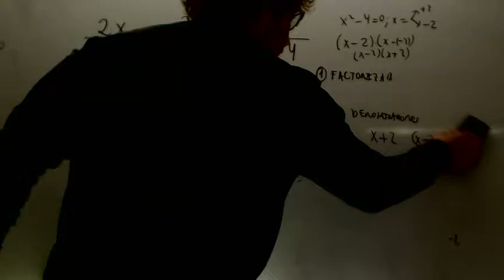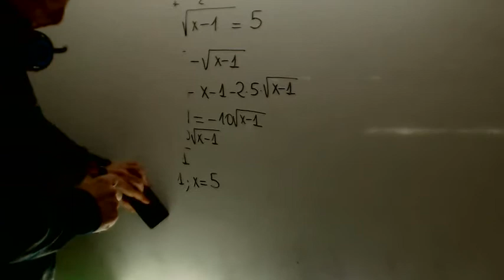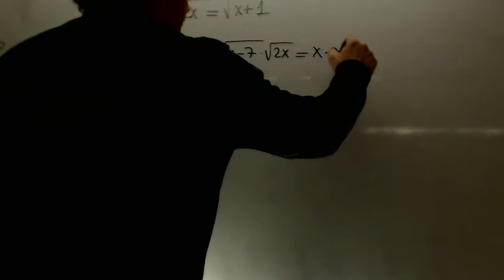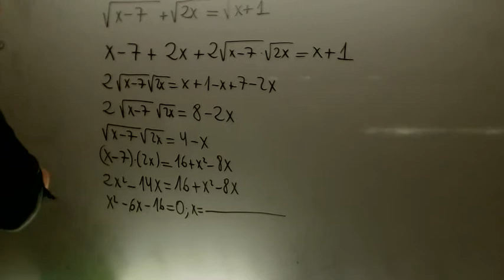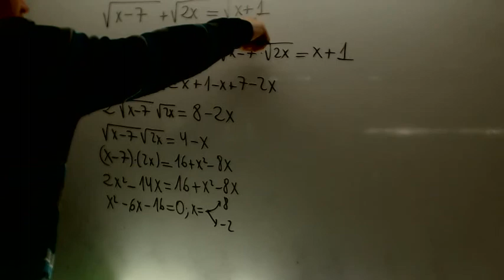Ecuaciones con raices Matematicas 1 Bachillerato Academia Usero Estepona